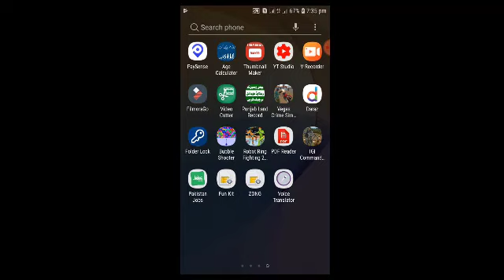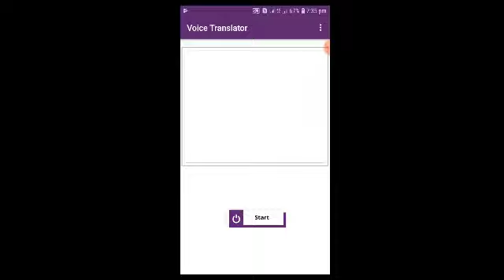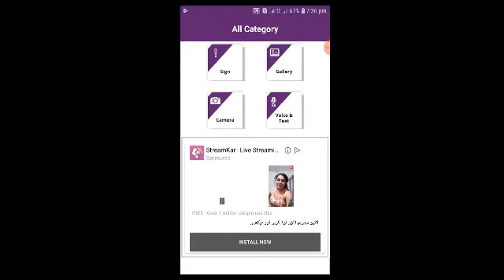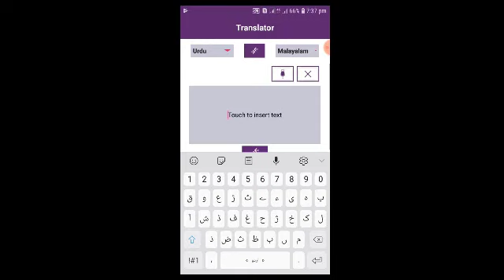new useful androids apps 2019|| a worldclass apps,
Voice translator